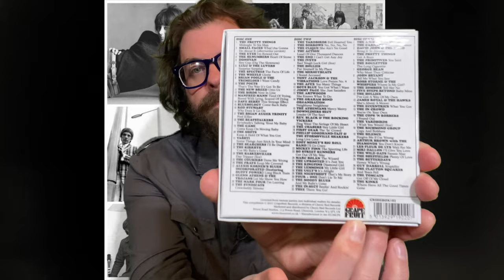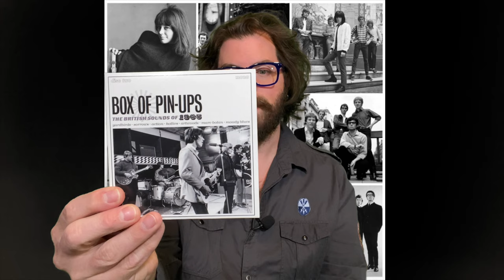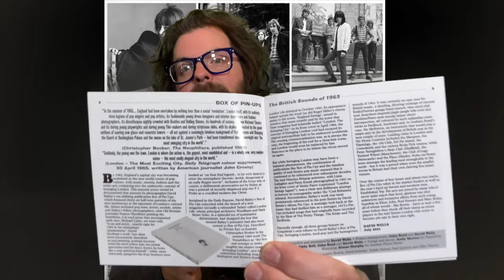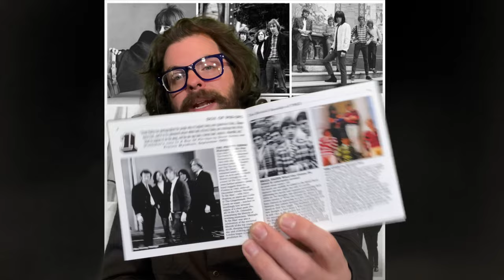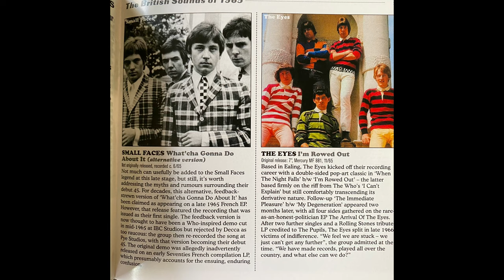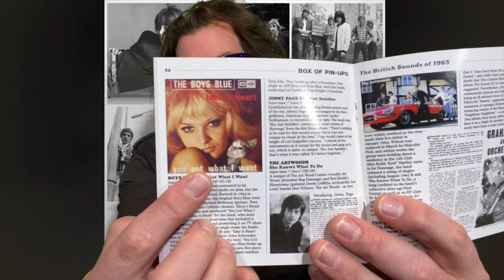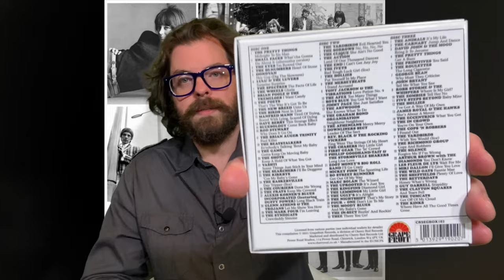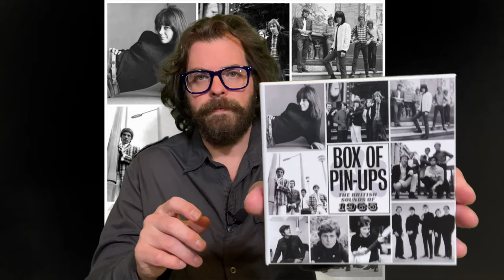BOX OF PIN-UPS: The British Sounds Of 1965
The Kinks, The Animals, Manfred Mann, The Yardbirds, The Moody Blues, The Zombies, and The Hollies are just a few of the bands featured in BOX OF PIN-UPS: THE BRITISH SOUNDS OF 1965, a new triple-disc set chronicling a pivotal year in British music history!